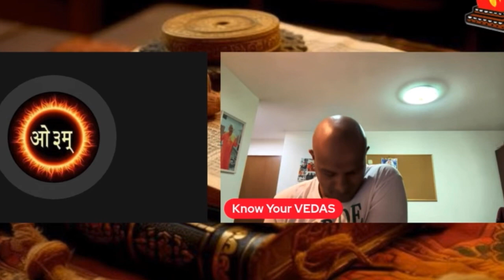Live video - (English reply by me) - Did Maharishi Dayanand mistranslate Vedas?